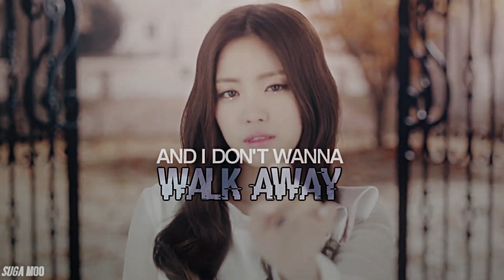MULTIFANDOM - THE QUIET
HD is your jam
CLIPS AND PHOTOS AREN'T MINE! only edit
This will be my last edit for awhile, since I'll be in Canada, then school starts so :)